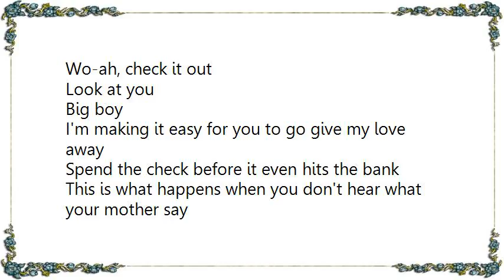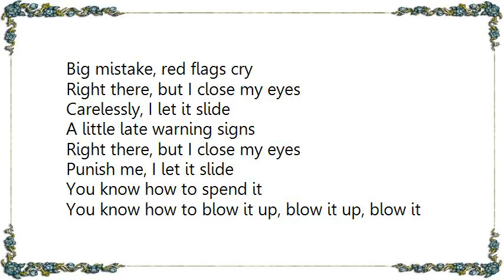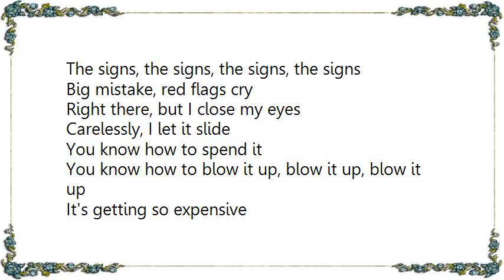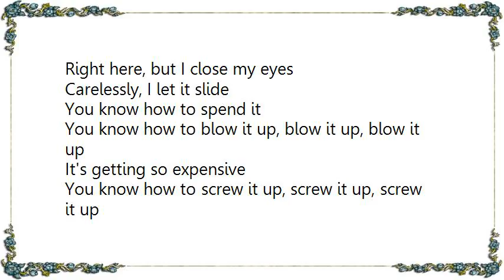Gwen Stefani - Red Flag Lyrics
[Lyrics Gwen Stefani - Red Flag]
Wo-ah, check it out
Look at you
Big boy

I'm making it easy for you to go give my love away
Spend the check before it even hits the bank
This is what happens when you don't hear what your mother say

The signs, the signs, the signs, the signs
It's you doing it, choosing it, no excuse (no excuse)
How you doing it, ruins it, now you lose (now you lose)
This is what happens when you living with no consequence

Big mistake, red flags cry
Right there, but I close my eyes
Carelessly, I let it slide
A little late warning signs
Punish me, I let it slide

You know how to spend it
You know how to blow it up, blow it up, blow it up
It's getting so expensive
You know how to screw it up, screw it up, screw it up
Up, up, up, up
Screw it up, up, up, up, up

I'm putting my money on you, I don't underestimate
I'm not a rookie, I'm so used to getting played
What do I do, I'm not a typical or classic case
I try, I try, I try

How I'm doing it choosing it, no excuse
How I'm doing it, ruins it, now I lose
This is what happens when you don't have any common sense

Up, up, up, up, up
Screw it up, up, up, up

Woah
Hey, look at you
Woah-woah
Okay
Hey
Woah
Look at you
(This is your punishment)
Woah-woah
Okay

Right here, but I close my eyes

Screw it up, up, up, up (look at you)